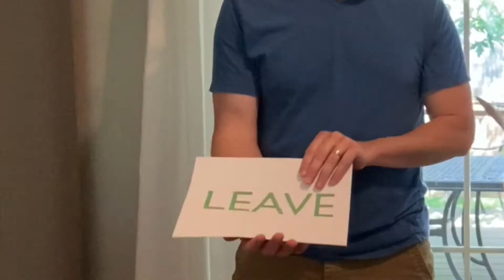EAT, SNIFF, LICK, Or LEAVE Challenge!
EAT, SNIFF, LICK, Or LEAVE Challenge! Who will have to eat, lick, sniff, or leave the mystery food item?!? Watch this fun family food challenge and see who has to eat the nastiest food or drink the grossest drinks!

Mail To:
Colin, Jessica, or Caris Mumford

Hey, welcome back to THE MUMFORD MOB!
We are Colin, Jessica, and Caris (8)! Get excited for some fun family adventures, comedy, challenges, and games! We love to make entertaining videos that showcase family activities! Tell us what you want to see us do next in the COMMENTS!